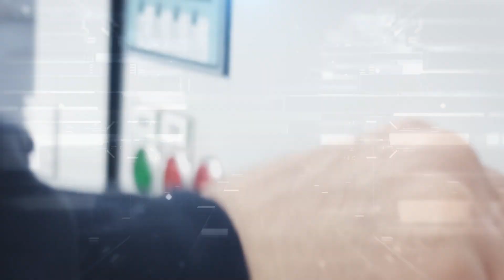What Can You Create with (P)ower (D)istribution (S)olutions?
What can you create with TEOS?

We created PDS, a modular type-tested low-voltage power distribution solution with a global partnership network.

TEOS ile neler yaratabilirsiniz?

Biz, global partnerlik ağı olan ve modüler tip testli alçak gerilim güç dağıtım çözümü olan PDS'i yarattık.

Enclosures, Electrical Enclosures,  Low Voltage, Electircal Panel

Enclosures I Electrical Enclosures I Electrical Panel

Outdoor cabinets
Industrial Electrical Enclosure
Modular Enclosures
Wall Mounted Enclosures
 Free Standing Enclosures
 Electrical Safety
seismic-rated enclosures